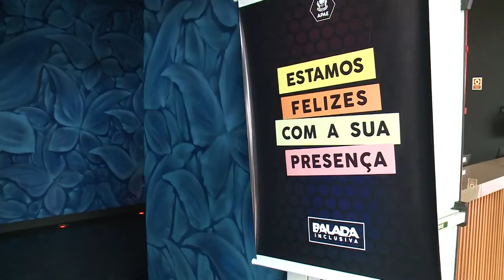Balada Inclusiva 08.11.2017